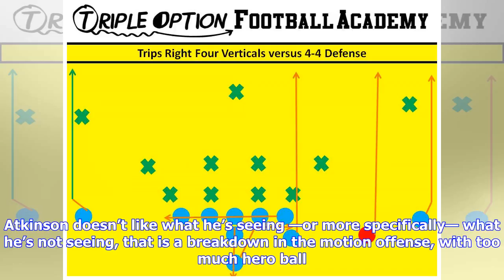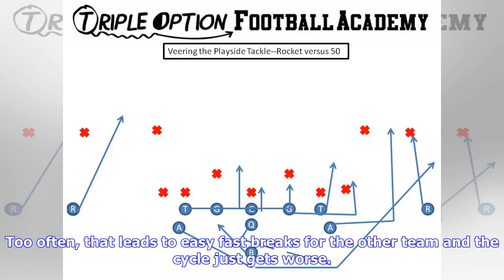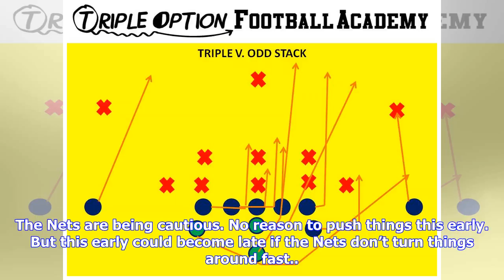Breaking News | Q: is it a) the offense or b) the defense? a: both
Q: is it a) the offense or b) the defense? a: both

The Nets don’t play again until Monday night in Phoenix, so they have some time to figure out why th...